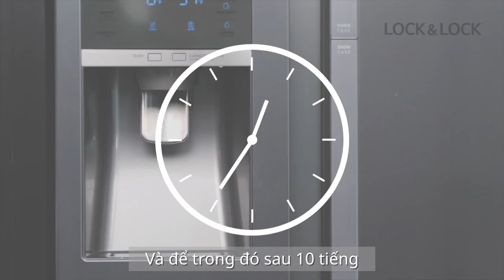Kiểm tra độ giữ nhiệt của Bình giữ nhiệt Lock&Lock Riga Tumbler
- Thương hiệu: Lock&Lock
- Nhập khẩu và phân phối chính hãng bởi Lock&lock Việt Nam
- Chất liệu: Nắp nhựa, thân thép không gỉ, Nắp có quai cầm, tiện lợi để mang theo,
- Nhẹ, đẹp, cá tính, giữ nhiệt tốt, bền, thích hợp sử dụng như bình nước dành cho hoạt động ngoài trời! có thể mang theo bất cứ nơi đâu như các hoạt động trong nhà hoặc ngoài trời như leo núi, dã ngoại, chạy bộ, đi phượt...Ngoài ra còn thích hợp dùng trong trường học hoặc văn phòng làm việc!
- Nắp 3 lớp cách nhiệt: Nhiệt độ quá cao sẽ dễ thoát nhiệt từ nắp đậy, do đó chúng tôi đã sử dụng 3 lớp vật liệu cách nhiệt để nâng cao khả năng duy trì nhiệt độ của nắp.
- Nắp có quai cầm tiện lợi khi mang theo!
- Thành bình được cấu tạo bởi 2 lớp Inox, giữa là lớp cách nhiệt chân không, bên trong thành bình còn được phủ lớp mạ đồng đặc biệt tăng khả năng giữ nhiệt của bình.
- Bình giữ nóng trên 8h và giữ lạnh trên 12h, Bạn sử dụng được 4 mua trong năm.
- Đế có lớp Silicon dập logo chống trơn và bảo về đế bình.
- Nắp có quai cầm chắc chắn giúp bạn dễ mang theo.
- Miệng bình rộng có thể cho cả đá viên to vào & dễ dàng rửa sạch.
- Có nắp Inox lọc trà
- 6 màu và 6 hình ảnh tượng trưng cho các thành phố
Tumbler có 6 màu sắc sinh động kèm hình ảnh tượng trưng của mỗi thành phố, bạn có thể thoải mái lựa chọn màu sắc và họa tiết phù hợp với sở thích của bạn.
- Sản phẩm có hộp đựng cao gấp, thích hợp để làm quà tặng cho  người thân quen.

♥ Shop xin chân thành cảm ơn ♥